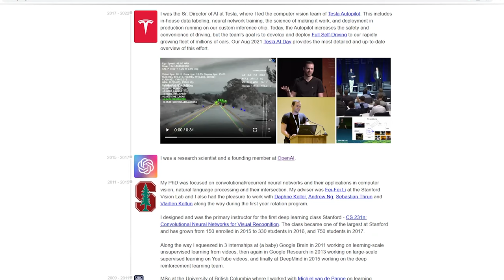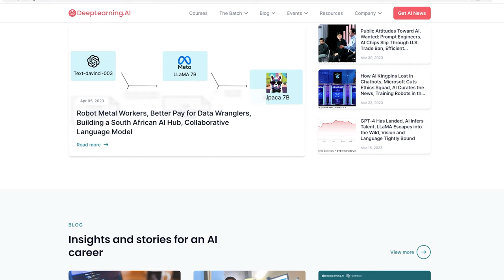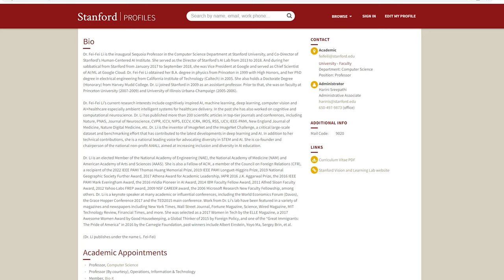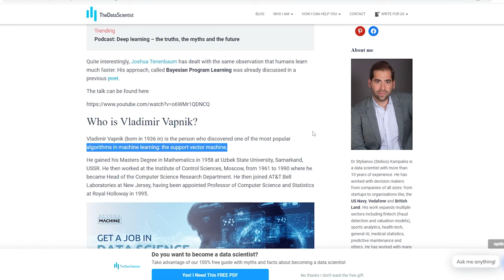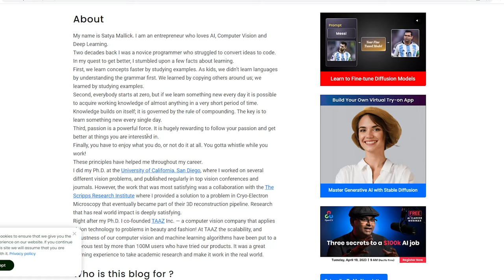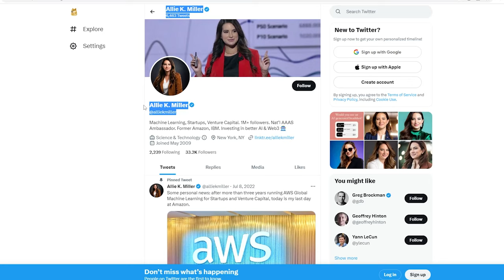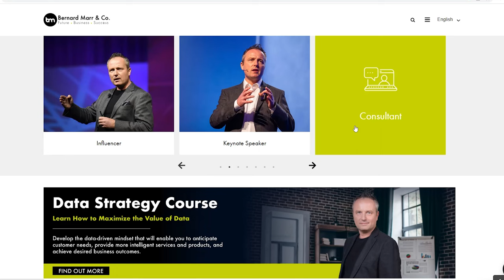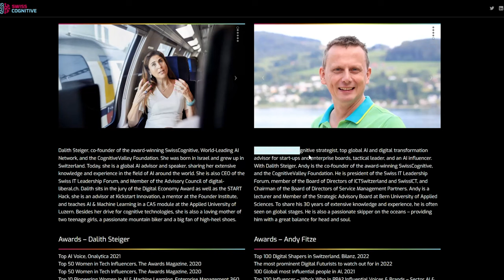10 Must-Follow AI Tech Influencers Shaping the Future of Technology | Digital Thakur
In this video, I've compiled a list of top 10 AI-powered tech influencers who are making significant contributions to the world of technology. These experts are transforming the industry with their innovative ideas and groundbreaking research, which is sure to shape the future of technology. We'll dive into each influencer's background, current work, and notable achievements, providing you with valuable insights into the world of AI and technology.

Here I have brought the list of top 10 AI-powered tech influencers to follow –

hinton/

We hope these AI thought leaders would motivate you to create and employ AI systems as skillfully as possible. Do follow them, to receive daily AI news, stay up to date on the latest AI developments, and learn how artificial intelligence can help you optimize your business,
Hope you like the video and if you did, please subscribe to our channel and hit the bell button so that I can bring more informative videos like this for you.

DigitalThakur helps Business and marketers grow (GRRO) their ROI with ai powered Marketing strategies including Digital Marketing, SEO, SEM & Social Media Marketing.
Learn how to Grow Your Business with Video Marketing and Social Media on the Digital Thakur Channel.

QUESTION — Have a question about Businesses, Digital Marketing, Tech, Marketing, A. I ( Artificial Marketing), Blockchain, Cryptocurrency or Anything Else? Post in the comments section of this video!